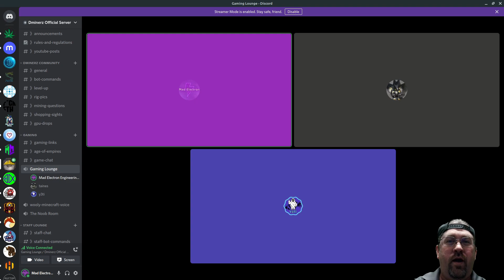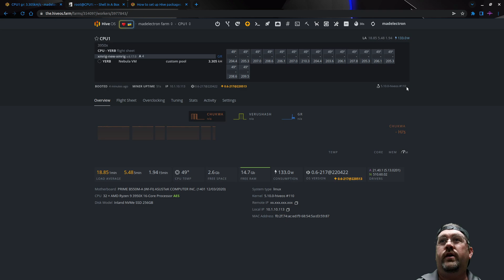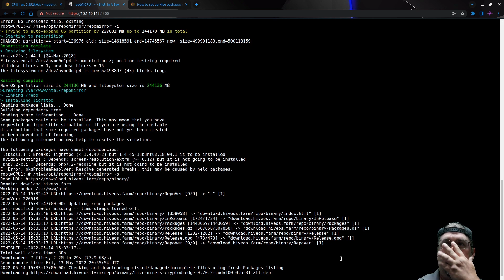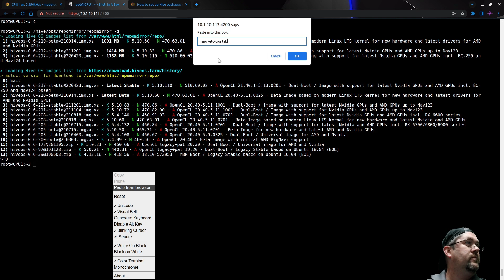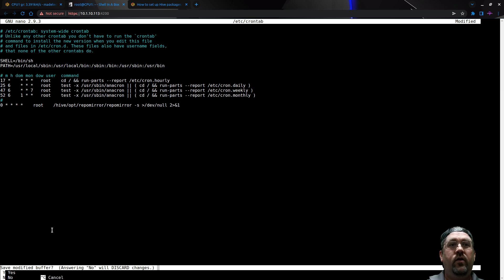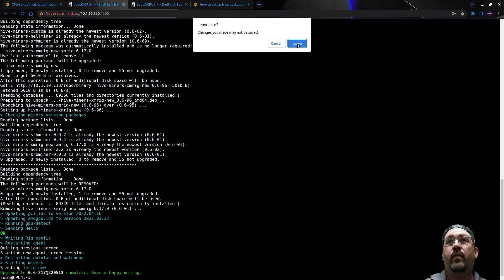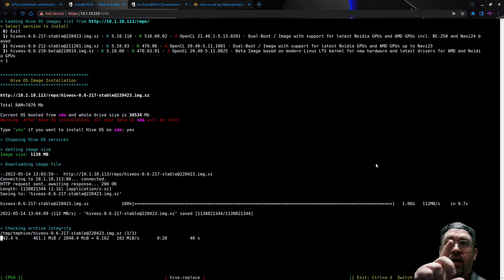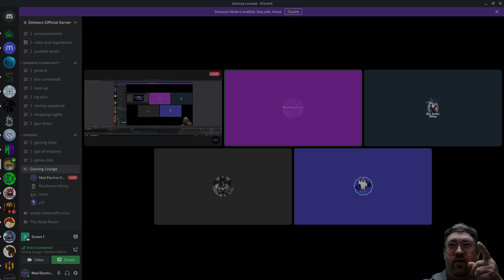HiveOS Updates Slow?? Try This!!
For the past few days HiveOS has been struggling with updates to their service, and updating your mining rigs has been problematic at best.  Today Y3TI is going to show us how you can get a copy of HiveOS's update repository and host it locally for your farm.

Please make sure you have your HiveOS rig that you're going to install the local repository updated to kernel #110 before attempting the installation.  Any older and possibly newer updates will fail on installation.

💥 Need server quality power supplies for your next Mining rig build?  Click below to go to Parallel Miner:

💥 Check out Parallel Miner's new ZSX Breakout board, It's PCIE power ports plus an integrated PicoPSU:

Mad Electron Engineering with Rick Cullen is a participant in the Amazon Services LLC Associates Program,

00:00 Intro
00:06 HiveOS Updates Are Slow
01:43 Install Local Repository
13:26 Testing Local Repository
14:42 Testing Local Hive-Replace
17:27 Words Of Caution
19:06 Wisdom from Y3TI
20:00 Outro
20:20 Blooper